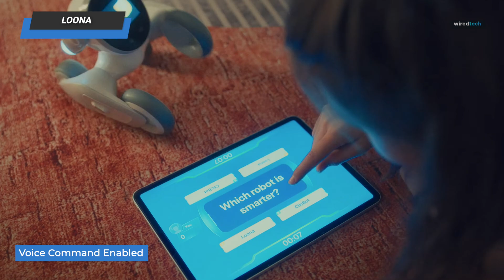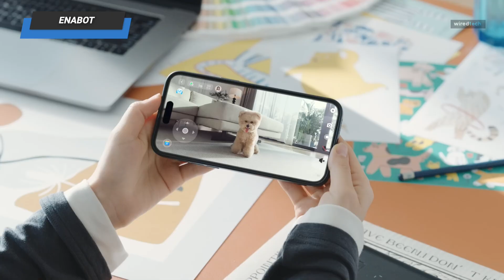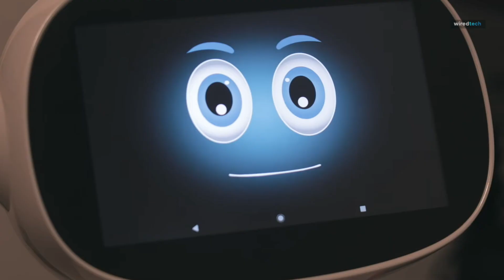Best Advanced Personal Assistant Robot 2025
🌟 Meet Your Future Personal Assistant: The Ultimate Robot Of 2025! 🌟

Are you ready to embrace the future? In this exciting video, we introduce you to your future personal assistant, the ultimate robot of 2025! Discover how this groundbreaking technology will revolutionize the way you manage your daily tasks, enhance productivity, and bring convenience to your life.

Join us as we explore the incredible features, capabilities, and potential of this advanced robot. From smart scheduling to personalized assistance, see how the ultimate robot of 2025 is designed to cater to your every need. Don’t miss out on the future—watch now and meet your future personal assistant!

➟ Miko 3

➟ Enabot EBO ROLA

➟ Misa 2

TIMESTAMPS
00:00 Intro
00:26 Eilik
01:07 Loona
01:48 Miko 3
02:32 Enabot EBO ROLA
03:14 Misa 2